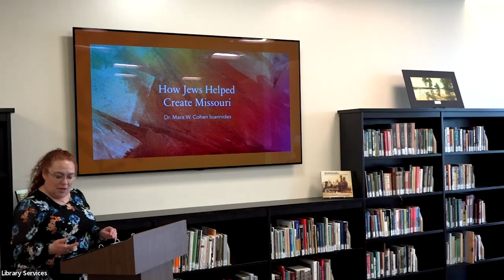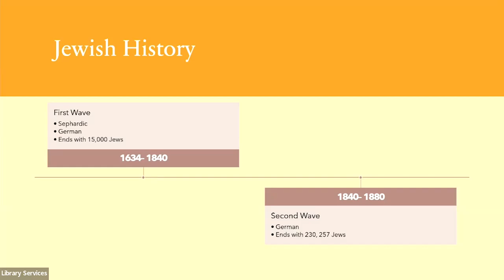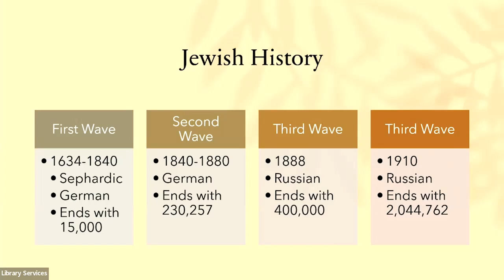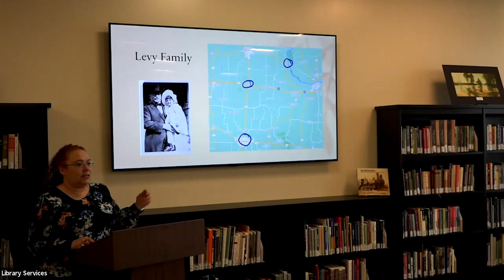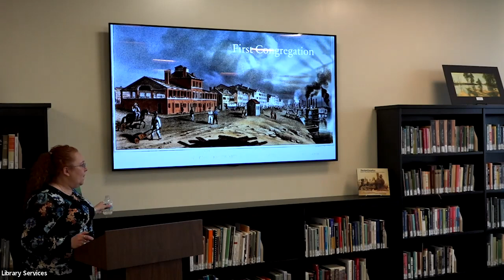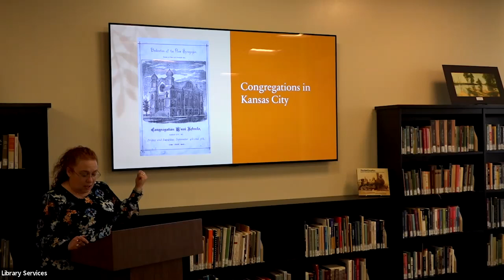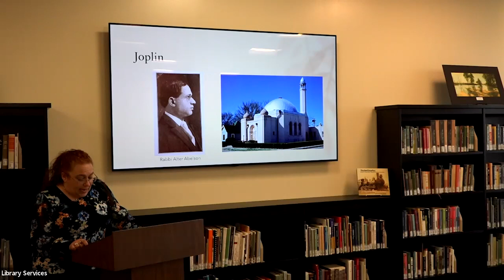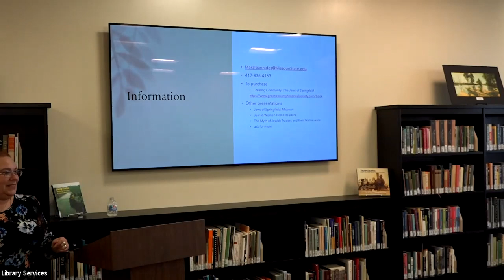Mara W. Cohen Ioannides - Author Talk, March 8, 2022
“How Jews Helped Create Missouri” Presentation by Dr. Mara W. Cohen Ioannides, Senior Instructor of English at Missouri State University in Springfield, Missouri. Dr. Iaonnides is the author of “Creating Community: The Jews of Springfield, Missouri,“ published in 2021 by the Greene County Historical Society and also “Jews of Missouri: an ornament to Israel,” published in 2021 by the Ozarks Studies Institute, an initiative of the Missouri State University Libraries. She is the president of the Midwest Jewish Studies Association and also president of the Ozarks Studies Association. This program took place in the Ozarks Room of the Duane G. Meyer Library at Missouri State University in Springfield on March 8, 2022.

During her presentation, Dr. Iaonnides talks about early American Jewish history; the founding of Missouri; Mississippi River Jewish settlements; Missouri River Jewish settlements; Southwest Missouri Jewish settlements; Jewish family networks; Jewish population statistics for Missouri; the state’s first Jewish congregation in St. Louis; first Rabbi west of the Mississippi River; and congregations in Kansas City, St. Joseph, Springfield, Jefferson City, and Joplin.

Tom Peters, Dean of Libraries at Missouri State University, gave an introduction at the beginning of the program.